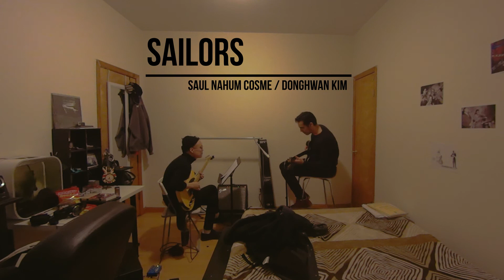Sailors - Saul Nahum Cosme & Donghwan Kim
Saul Nahum Cosme, guitar
Donghwan Kim, guitar

"Sailors" written by Donghwan Kim